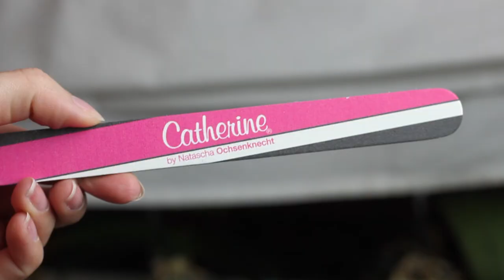Glossybox "fresh & fruity" Edition - unboxing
BITTE HD! ;)

meine März Glossybox trudelte letztens bei mir ein. Welche Produkte ich in der dies monatigen "fresh & fruity" Edition hatte, erfahrt ihr in meinem neuen Video.
Viel Spaß! :)
Eure Mirja :*